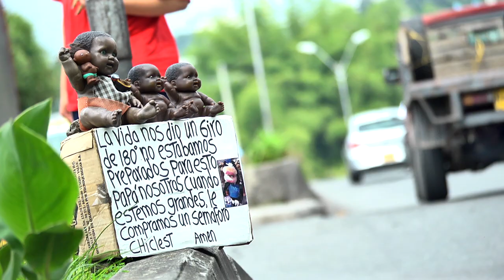Tráiler oficial del documental: Un semáforo para papá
Tráiler oficial "Un semáforo para papá", un documental de Jazmín Flórez.